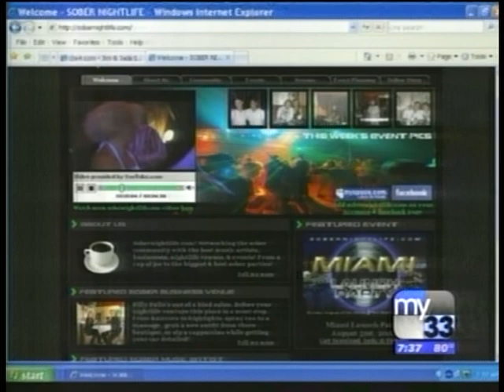JONAH BOLT - Live on Jim & Jade Morning TV Talk Show, 2008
8/29/2008 LIVE ON JIM & JADE MORNING TALK SHOW FOR MIAMI LAUNCH PARTY OF SOBER NIGHTLIFE & SOBERNIGHTLIFE.COM WEBSITE.